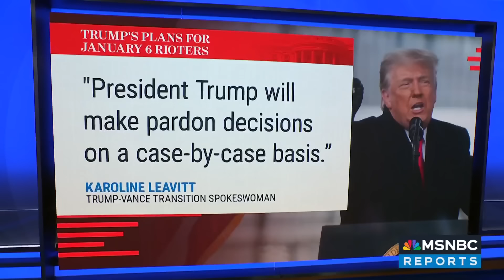What happens to Jan. 6 riot cases if Gaetz is confirmed as AG? Legal panel previews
Many at the Justice Department are expressing worries over President-elect Trump’s pick of Rep. Matt Gaetz for attorney general. There are still outstanding cases for those facing charges for the Jan. 6 riot, which Gaetz would oversee if confirmed. Former U.S. attorney Joyce Vance and NBC News reporter Ryan Reilly discuss.